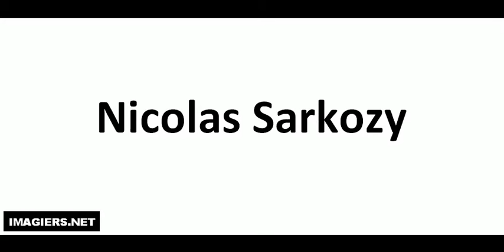Nicolas Sarkozy كيف تنطق